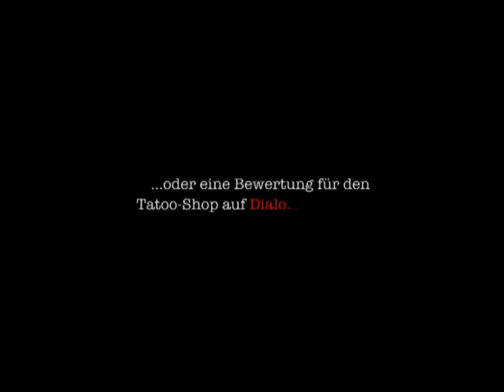One night stand - Love hurts...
Sloppy drunk + lost memory + fash back = pure hang over...
The slides at the end read:
Laser specialist?
Attorney?
Or rather rate the tattoo shop at dialo.de?
(dialo is a service in Germany that collects user ratings of services and lets users rate each others' reviews...)

Thanks to Martin aka for producing the video!